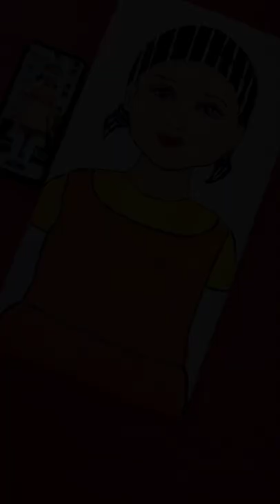• MAKE SURE YOU WATCH TILL THE END HAIR MAKEUP IT'S INSANE! SQUID GAME DOLL| RED LIGHT GREEN LIGHT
Hi welcome to you art

MAKE SURE YOU WATCH UNTIL HAIR MAKEUP IT'S INSANE!
I have tried making squid game doll

Listen ad-free with YouTube Premium
Song
Dreams pt. II
Artist
Lost Sky, Sara Skinner
AEI (on behalf of NCS); AMRA, Featherstone Music (publishing), LatinAutorPerf, and 7 music rights societies

you art
who is the doll in squid game
what is the girl in squid game saying
red light green light
doll from squid game